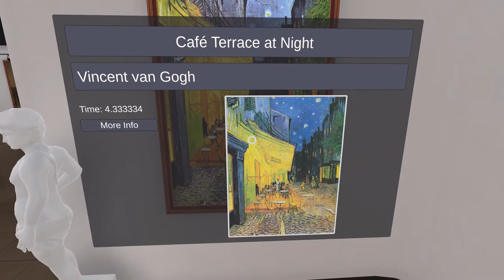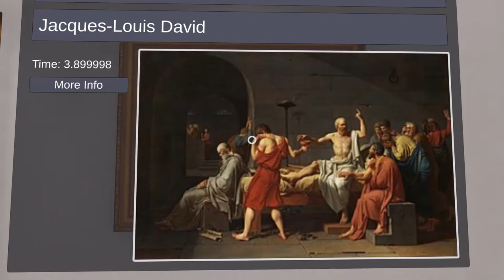HoloArt App Demonstration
This is a video demonstration of the painting recognition process, which is described in the paper "Shedding Light on the Extended Mind: HoloLens, Holograms, and Internet-Extended Knowledge" The video shows the painting recognition
process operating in a purely virtual environment (as opposed to a real-world
environment); nevertheless, the computational steps associated with the painting
recognition process are the same as those used in the context of the HoloArt app — an application that was developed for the Microsoft HoloLens device. This forms part of a broader effort to understand the contribution of mixed reality devices to extended cognition and the extended mind.